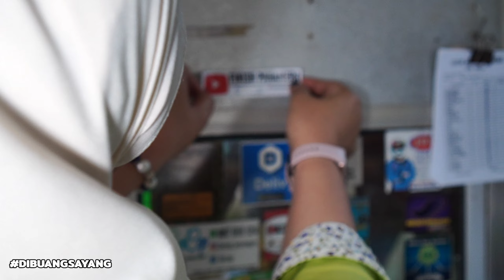MANTAB POOOLLL! SOTO INI BEDA DENGAN YANG LAIN, SOTO BU MAR BOJONEGORO, PULUHAN TAHUN BERJUALAN SOTO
Soto Ayam Rajawali Bu Mar Bojonegoro  memang beda dengan soto pada umumnya, khususnya kuah sotonya yang mengandung santan kental sehingga menambah rasa gurih dan nikmatnya soto ini.

bisa juga ditambahkan aneka topping seperti
uritan, kulitan dan jerohan. Soto Ayam Rajawali Bu Mar adalah Kuliner Soto Khas Bojonegoro yang sulit ditemui ditempat lain.

- SOTO AYAM RAJAWALI BU MAR Jl Mastrip no 38, Bojonegoro
Google Maps

-SOTO AYAM RAJAWALI BU MAR Jl. Rajawali 120, Bojonegoro

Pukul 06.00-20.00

► HARGA

Porsi Standard Rp.15.000;

Porsi Hemat Rp.15.000; Porsi Lengkap Rp.30.000

Terima kasih yang sudah nonton video di channel @Finishpanamera  , jangan lupa untuk Like, Comment, dan subscribe kita ya, biar saya semakin semangat untuk terus bikin konten, selalu nyalakan notifikasi agar kalian tidak ketinggalan update vidio dari kami.

SEMOGA BERMANFAAT